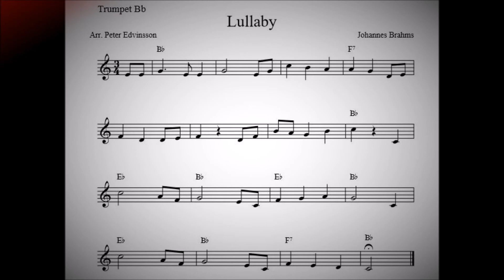Lullaby (Brahms) - Easy Trumpet Solo for Beginner´s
Easy Solos for Trumpet - Lullaby (Brahms)

Cradle Song is the common name for a number of children's lullabies with similar lyrics, the original of which was Johannes Brahms' "Wiegenlied: Guten Abend, Gute Nacht" ("Lullaby: Good evening, good night"), Op. 49, No. 4, published in 1868 and widely known as Brahms' Lullaby. The lyrics of the first verse are from a collection of German folk poems called Des Knaben Wunderhorn[1] and the second stanza was written by Georg Scherer (de) (1824–1909) in 1849. The lullaby's melody is one of the most famous and recognizable in the world, used by countless parents to sing their babies to sleep.[2] The Lullaby was dedicated to Brahms' friend, Bertha Faber, on the occasion of the birth of her second son. Brahms had been in love with her in her youth and constructed the melody of the Wiegenlied to suggest, as a hidden counter-melody, a song she used to sing to him.[1] The lullaby was first performed in public on 22 December 1869 in Vienna by Louise Dustmann (singer) and Clara Schumann (piano).[3][4]